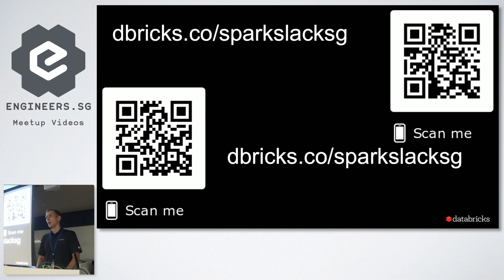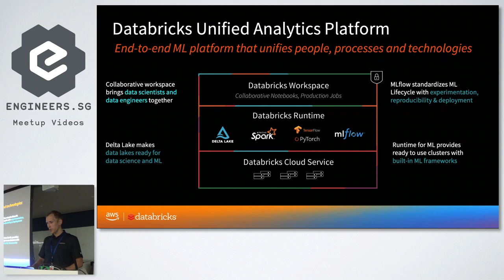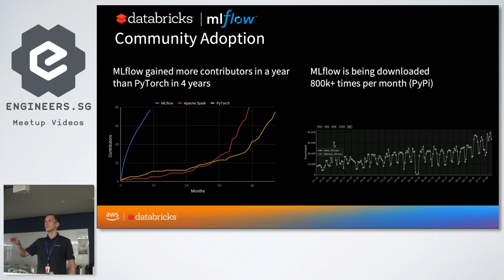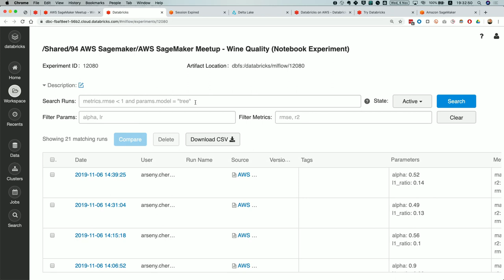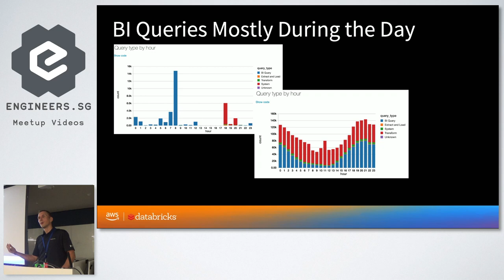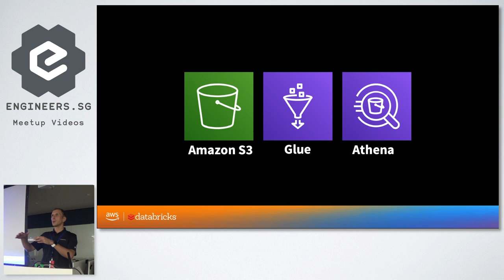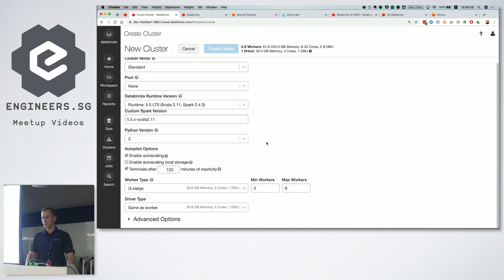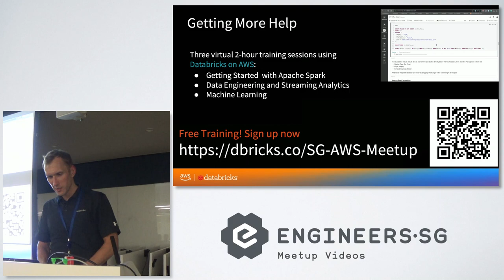Working effectively with Apache Spark on AWS - Singapore Apache Spark+AI Meetup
Speaker: Arseny Chernov

During this demonstration-driven talk, you'll learn reference architectures for data engineering, data science and machine learning use-cases powered by Apache Spark on AWS. The talk will cover following AWS services: Sagemaker, Glue, Athena, Redshift and RDS, ephemeral EC2 spot, on-demand instances. The demo rely on a regular AWS account in our local preferred region ( ap-southeast-1 ) with an existing VPC that has data sources that Apache Spark will integrate with. As a follow-up to this demo, you might be able to repeat the same steps in your own AWS Accounts.

Arseny Chernov, joined Databricks in 2018, and is APJ leader for Partner Solutions Architecture, based out of Singapore.